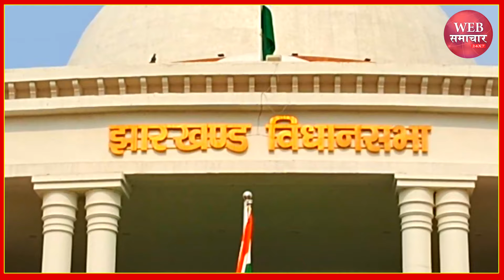आज कल्पना सोरेन का शपथ ग्रहण समारोह!, CM बनेगी या नहीं, हो गया साफ!,अगर CM नहीं तो मिलेगा कौन सा पद!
आज कल्पना सोरेन का शपथ ग्रहण समारोह!, सीएम बनेगी या नहीं, हो गया साफ!, अगर CM नहीं तो मिलेगा कौन सा पद!